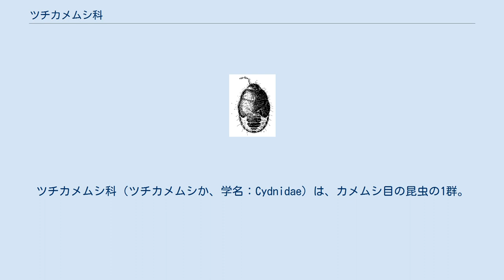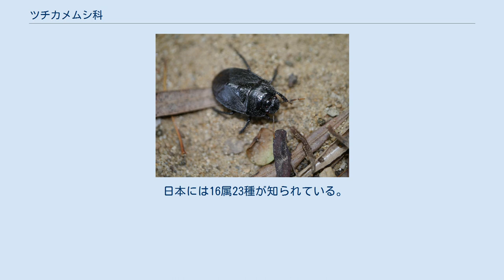ツチカメムシ科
ツチカメムシ科（ツチカメムシか、学名：Cydnidae）は、カメムシ目の昆虫の1群。
普通のカメムシのように両肩が張った形でなく、全体に楕円形のずんぐりした形を持つ。
歩脚も頑丈で土壌生活に適応した姿を持つ。
 おおむね楕円形の体形のカメムシである。
一般的なカメムシでは前胸背や前翅の前端部分が左右に張り出していたり腹部の両端が広がっていたりするが、本科のものではそのようなことがなく、また体表は滑らかで顕著な突出部や棘なども持たない。
体に厚みがあるものが多い。
体色は茶色から黒の地味な色のものが多く、また光沢があり、その姿は甲虫のようにも見える。
ただし色に関してはベニツチカメムシ亜科のものでは鮮やかな赤になるものを含む。
それ以外の群でも白や黄色の斑紋を持つものや金属光沢を持つ例もある。
体表は滑らかではあるが長い毛を備えることが多い。
 体長は2mmほどの微小な種から20mmを越える大型の種まである。
頭部は前方が横に広がって平たくなっていることが多い。
触角は普通5節ある。
それぞれの歩脚の基節は先端の縁に沿ってやや太い棘状毛が櫛状に並んでおり、これを基節櫛 Coxal comb という。
また勁節には多くの棘が並んでいるのが普通である。
その他に前肢の勁節の先端部分が多少とも平らになり、へら状や櫛状の形を取るものが多い。
これらの特徴は土壌で生活するための適応と考えられる。
 一部で植物の上に生活するものが知られるが、多くは地表か土壌で生活している。
植食性であり、植物の根や果実、種子から吸汁する。
ただし詳しい部分は不明な点が多い。
ホシツチカメムシ亜科やベニツチカメムシ亜科のものの中には母親が卵や幼生を保護する亜社会性を示すものが知られている。
 世界で約100属、930種ほどが知られる。
8亜科にまとめる説が伝統的だが確定はしておらず、たとえばベニツチカメムシ亜科を独立の科とすべきとの説などがある。
 日本には16属23種が知られている。
以下に代表的なものを示す。
 特に重要なものはない。
 ^ 以下、主として石川他編(2012),p.445 ^ 安永他(2018),p.110 ^ 安永他(2018),p.110 ^ 以下、石川他編(2012)